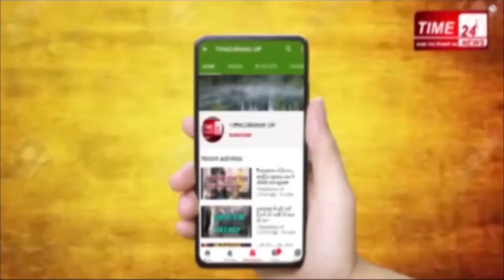फिर विवादों में आये पूर्व विधायक गुड्डू पंडित,यह है कारण !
अक्सर विवादों में घिरे रहने वाले  पूर्व विधायक भगवान शर्मा उर्फ गुड्डू पंडित एक बार फिर विवादों में है ।एक बार फिर उनपर मुकदमा दर्ज हुआ है ।एक बार फिर लॉक डाउन उल्लंघन करने व सोशल डिस्टेंस का उल्लंघन करने पर मुकदमा दर्ज किया गया है ।गुड्डू पण्डित सहित  15 -20 समर्थकों के खिलाफ ग्रेटर नोएडा पुलिस ने  लॉक डाउन का उल्लंघन करने के मामले में मुकदमा दर्ज किया है। पूर्व विधायक ने कोरोना  काल में दादरी के ईस्टर्न पेरिफेरल एक्सप्रेस-वे पर सोशल डिस्टेंस की धज्जियां उड़ाते हुए एकत्रित कर केक काटकर जन्मदिन मनाया था। जिसका वीडियो सोशल मीडिया पर वायरल हो रहा था ।वायरल वीडियो को संज्ञान में लेते हुए दादरी पुलिस ने  ने गुड्डू पंडित के खिलाफ आईपीसी की धारा 188 269 और 207 के तहत मामला दर्ज किया है।हाईवे पर गाड़ी के बोनट पर केक काटते हुए दिख रहिए जनाब डिबाई के पूर्व विधायक हैं आए दिन यह विवादों में घिरे रहते हैं। ताजा मामला 7 मई ग्रेटर नोएडा के दादरी ईस्टर्न पेरिफेरल एक्सप्रेस-वे पर देखने को मिला जहां जनाब ने कोरोना  काल में अपने समर्थकों के साथ अपने समर्थक का केक काटकर जन्मदिन मनाया । तस्वीरों में आप साफ़ देख सकते किस प्रकार से विधायक और उनके समर्थक लॉक डाउन की धज्जियां उड़ा रही हैं । जो कि सोशल डिस्टेंस का जरा भी पालन नहीं कर रहे हैं  । साथ ही किसी भी व्यक्ति ने मास्क नहीं लगा रखा है और सबसे बड़ी बात चलते हाईवे पर बीच हाईवे पर रुककर गाड़ी के बोनट पर रखकर केक काट रहे हैं ।इनकी इस हरकत से हाईवे पर कोई बड़ी दुर्घटना भी हो सकती थी लेकिन इन जनाब का यह वीडियो सोशल मीडिया पर तेजी से वायरल हो रहा है। जिसका संज्ञान लेते हुए दादरी थाना पुलिस ने इनके और उनके समर्थकों के खिलाफ दादरी कोतवाली में एफ आई आर दर्ज की है।